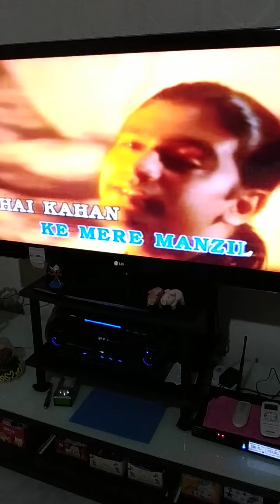Papa Kehete Hain. Hindi karaoke.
Hey, it's my wife singing karaoke. 👍🥰